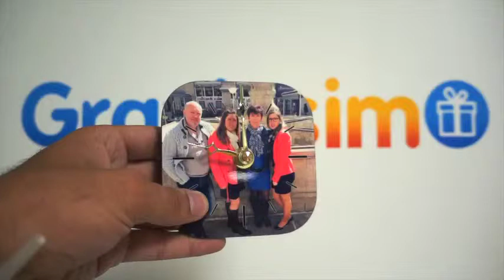Horloge Photo de Table Carrée sans Heures à Personnaliser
Horloge Photo de Table Carrée sans Heures à Personnaliser Voici un exemple réalisé par l'un de nos clients. Personnalisez le votre avec vos photos/textes Retrouvez ce produit personnalisable sur notre